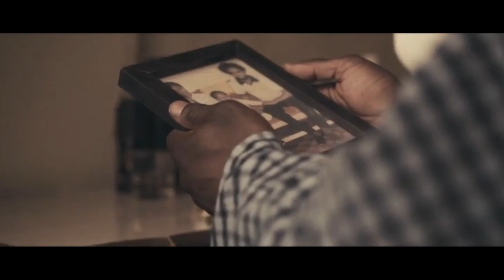OST from Ekwa Msangi's short movie Farewell Meu Amor.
Love and loss experienced by two souls and a third character, the composer, working on this music next door.

Video by Valeria Di Matteo